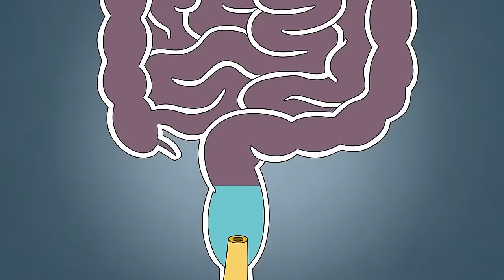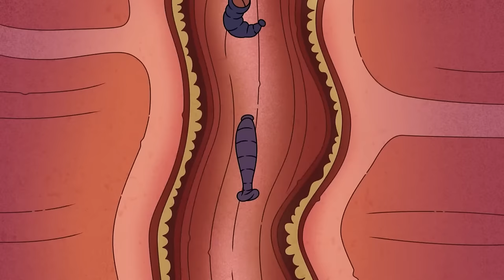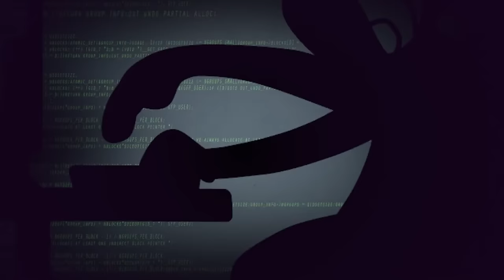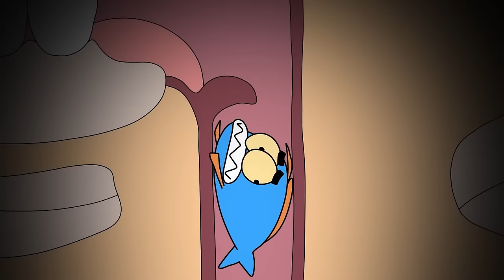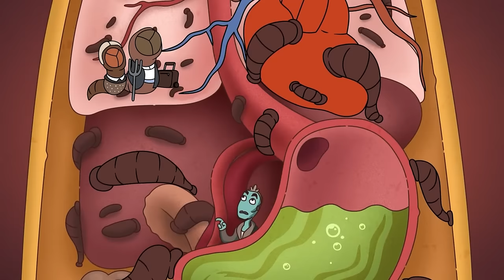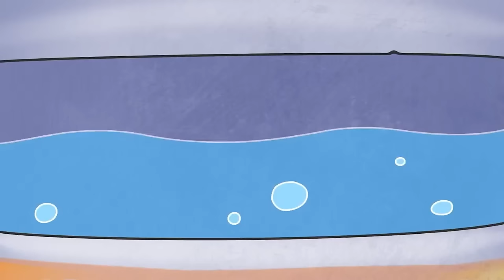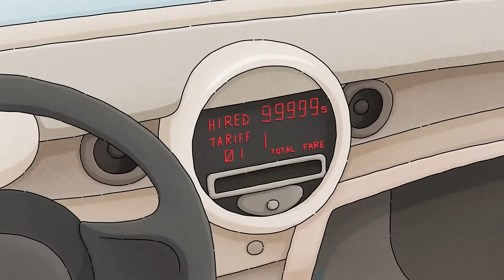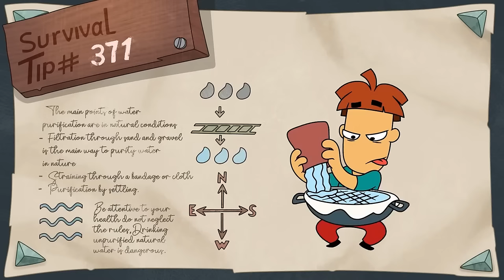What if Your Body Was Variously Experimented! Incredible Water Adventures!